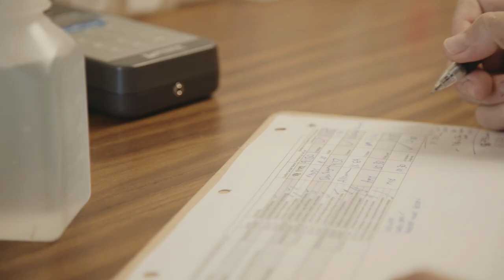Source to Sea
Riverkeeper and Oceans 8 Films are proud to present a short film, Source to Sea from National Geographic filmmaker Jon Bowermaster, exploring how Riverkeeper’s Water Quality Program answers the question, “How’s the water?” in the Hudson River.

This is the shorter preview version of the full-length film. for more information and screening events.